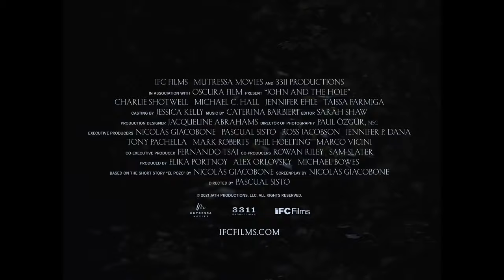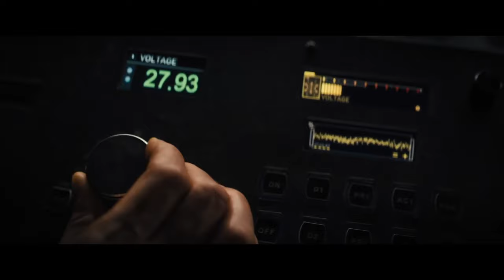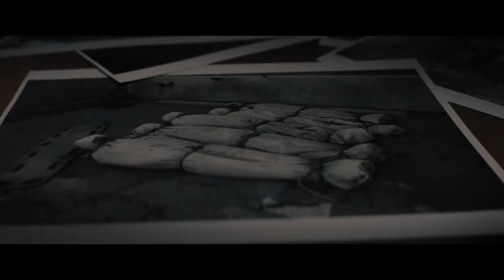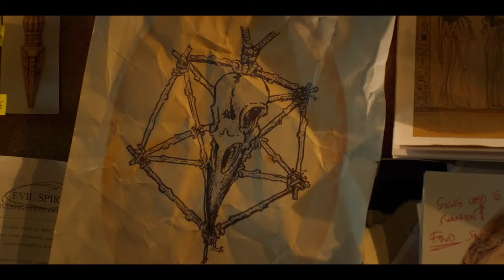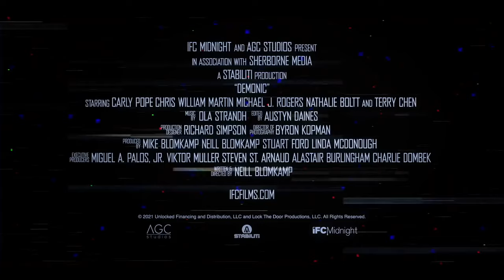MOVIE RELEASES YOU CAN'T MISS AUGUST 2021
Check out our compilation of the best movie and series releases AUGUST 2021 you can't miss in Theaters, on Digital, DVD, Blu-Ray or OnDemand. What will you be watching this month?

6 AUGUST
00:00
02:23 John And The Hole

10 AUGUST
04:01 Rising Wolf

11 AUGUST
05:20 What If...?

12 AUGUST
07:33 Titans - Season 3

13 AUGUST
09:51 Free Guy
12:09 Don't Breathe 2

17 AUGUST
14:53 Howling Village

20 AUGUST
16:39 Reminiscence
19:19 Demonic
21:27 Paw Patrol: The Movie
23:32 The Night House

27 AUGUST
25:54 Vacation Friends
27:48 See - Season 2

31 AUGUST
29:38 MortalKombat Legends: Battle Of The Realms